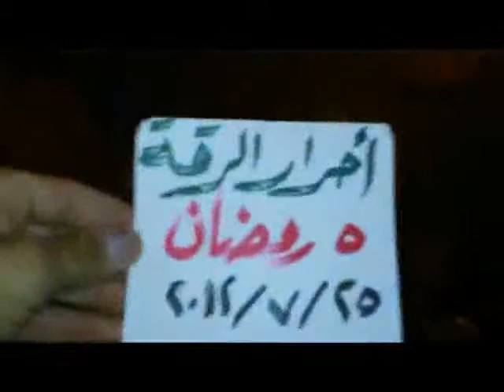شام الرقة مسائيات الأحرار نصرةً للجيش الحر 25 7 2012 ج4